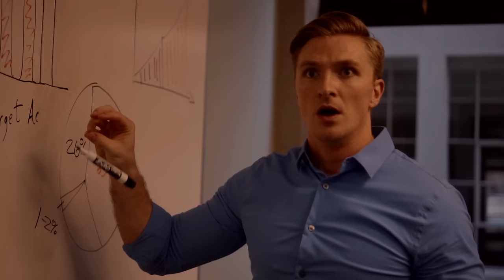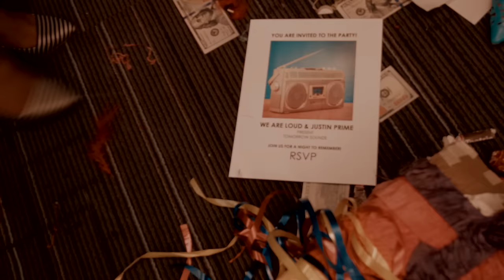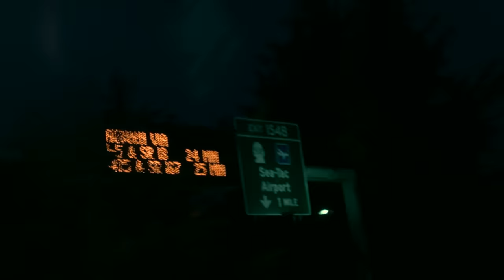We Are Loud & Justin Prime - Tomorrow Sounds - (Official Video)